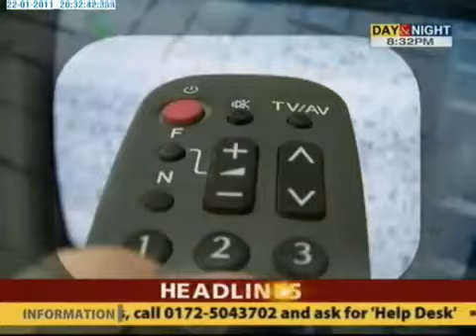Prime - Reality Bites - 22 Jan 2011 - Part 1